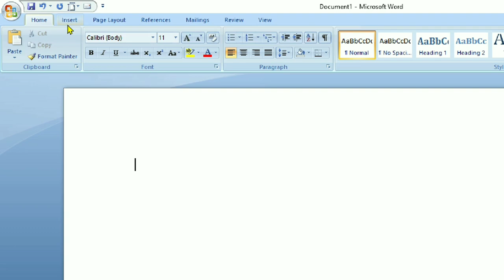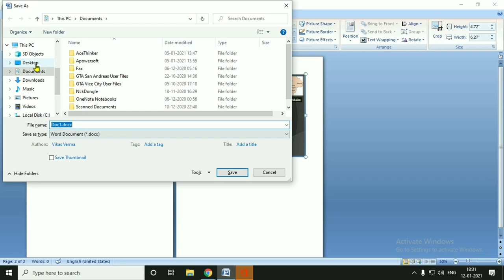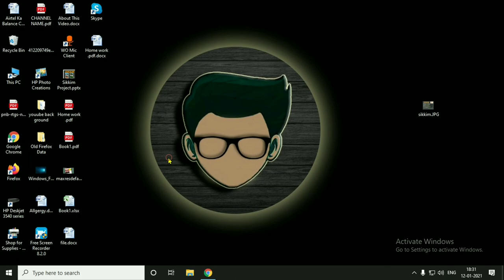Image Ko Word Mein Kaise Convert Karen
About This Video:- Hello Friends My Name Is Vikas In This Video I Will Show You How Can You Make Image File To Word File In Your Pc And Laptop Withou Any Software